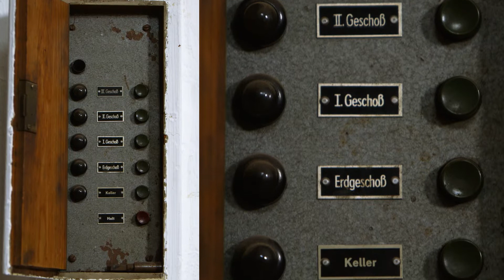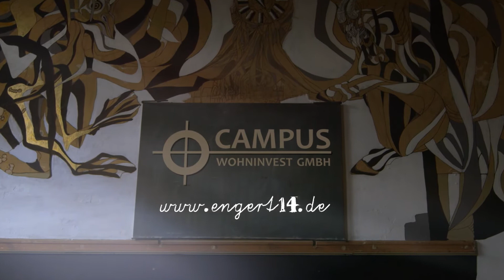Imagefilm Engertstraße 14, Leipzig